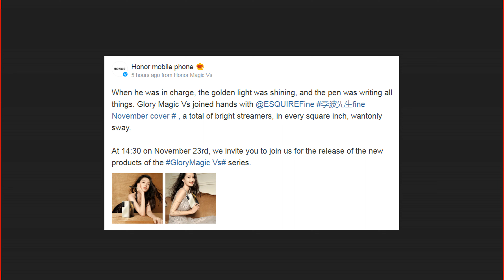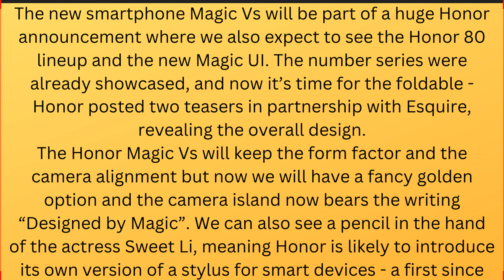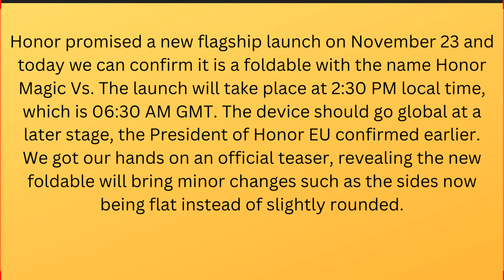Honor Magic Vs Launch Date Price in Pakistan & India